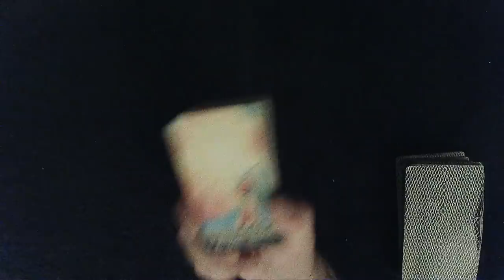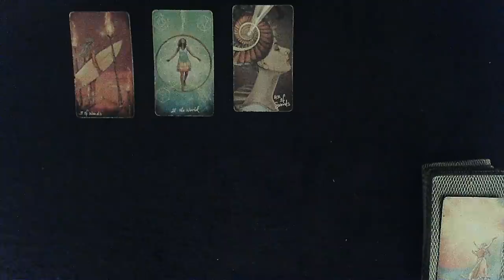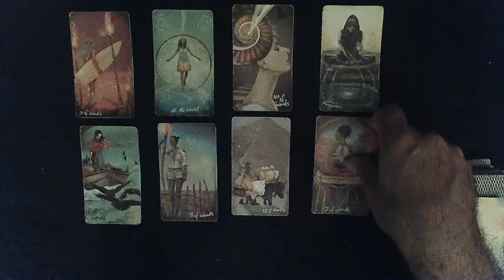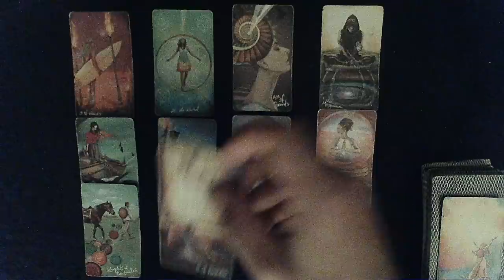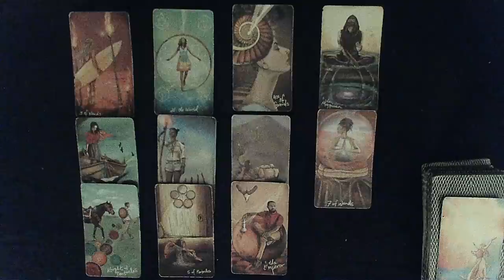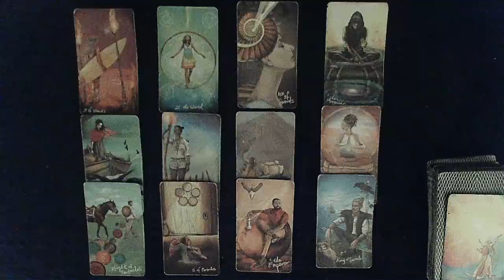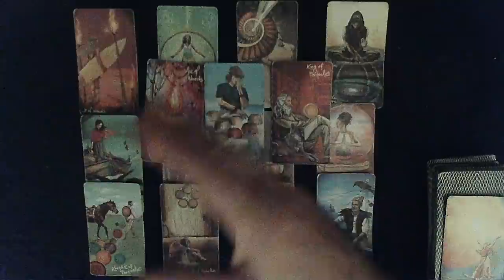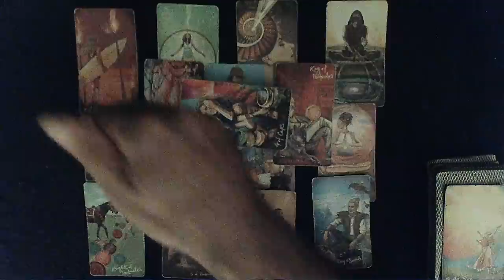1 Quick Card For Each Sign - What is your soulmate thinking and feeling RIGHT NOW!